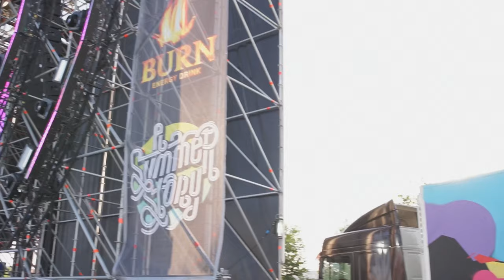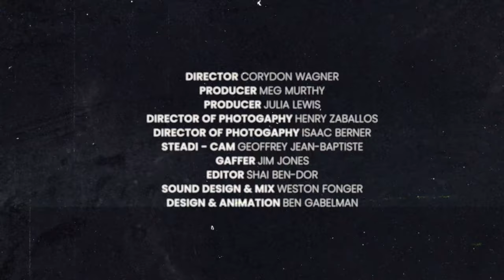World's Greatest x Sen2: My Mother's Eyes